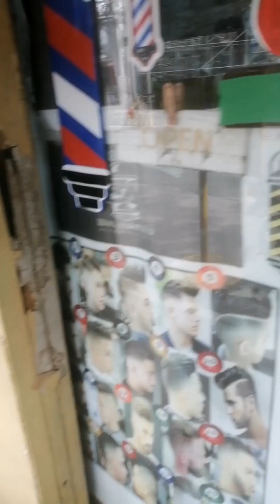classic modern hairstyle part2